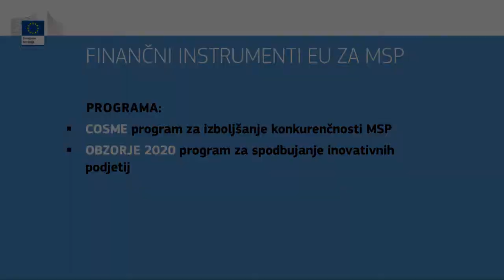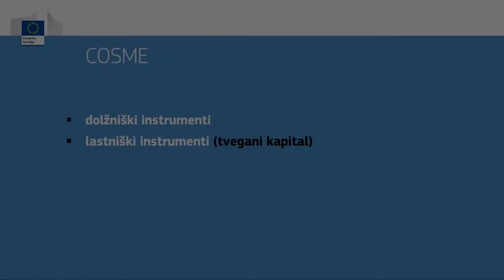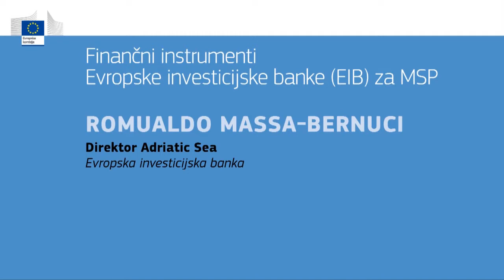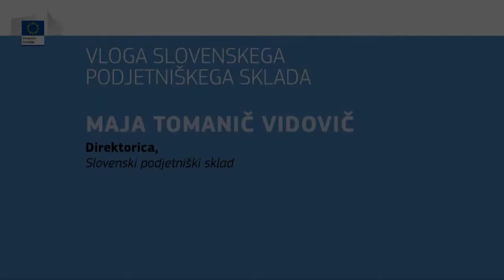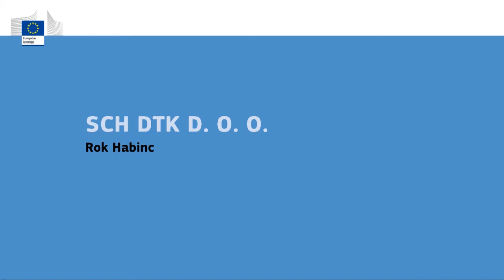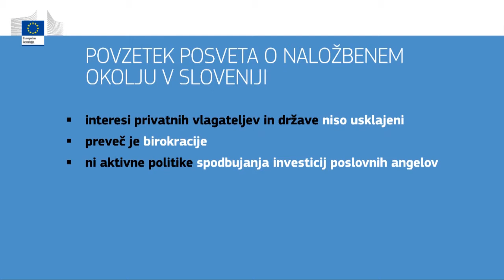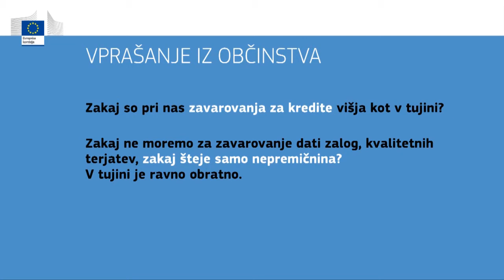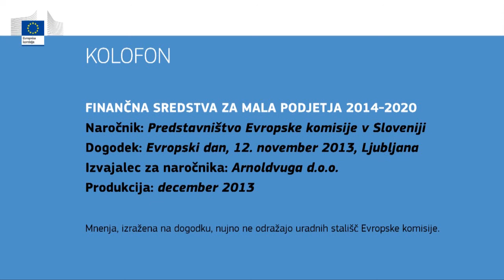Evropski dan za mala podjetja -- 8. Slovenski forum inovacij, Ljubljana, 12. november 2013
V okviru 8. Slovenskega foruma inovacij so bili v Cankarjevem domu predstavljeni finančni instrumenti EU za mala in srednje velika podjetja. Osnovni namen tega poslovnega dogodka je bil odgovoriti na vprašanja, kateri finančni instrumenti EU bodo na voljo podjetjem med letoma 2014 in 2020, kako se bodo ti izvajali in kakšne so dosedanje izkušnje s finančnimi instrumenti EU v Sloveniji. Na predstavitvi je kot govornik med drugim sodeloval Daniel Calleja Crespo, generalni direktor Generalnega direktorata za industrijo in podjetništvo pri EK, ki je poudaril, da Evropa potrebuje več malih in srednje velikih podjetij. Dodal je da je pri teh nujno spodbujati njihovo konkurenčnost, da bodo lahko zaposlovala in uspešno tekmovala v globalnem okolju.

Evropska komisija se tega zaveda, zato je v naslednjem  finančnem obdobju malim podjetjem prvič namenjen program COSME za spodbujanje konkurenčnosti MSP. Program se bo začel izvajati v prvi polovici leta 2014.